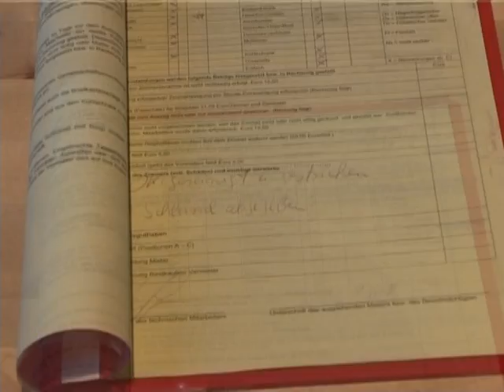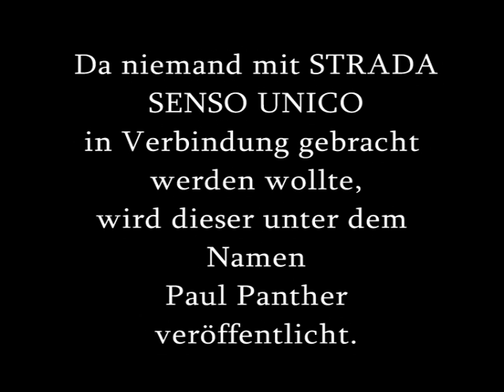Strada senza uscita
Trash-Horror aus dem Herzen der Freiburger Drogenszene